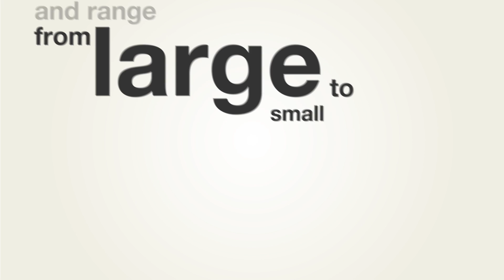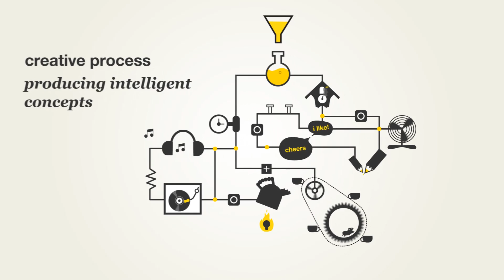ifour kinetic typography video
Standing by the old adage ‘practice what you preach’ the creative cats at the ifour design agency have been busy beavering away on our very own kinetic typography video.